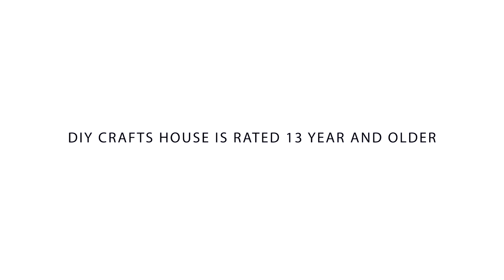Build Hot and Cold House from Cardboard with Kitchen and Two Bedroom | DIY Miniature Cardboard House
➞ In our channel specializes in producing a series of videos about ''do it yourself miniature cardboard house'' and here you can see very interesting home design ideas.

➞ We hope you enjoy this video and don't forget to leave a comment or an idea for us to make.

➞ Please enable 4K quality for clearer video